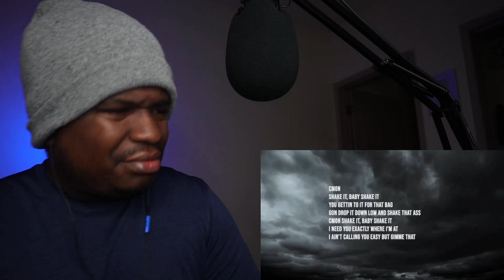THIS IS FIRE ! KINBORGHINI - Gimmie That (Visualizer) REACTION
FIRST TIME HEARING KINBORGHINI - Gimmie That (Visualizer) REACTION